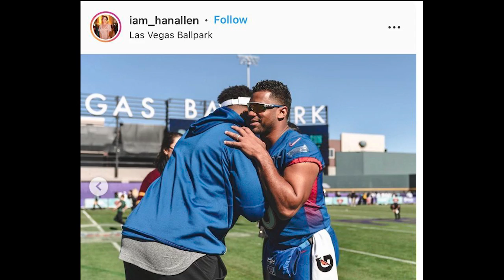Russell Wilson to Washington Commanders NFL Offseason Trade Rumor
Washington Commanders Head Coach Ron Rivera made it very clear the Commanders would do whatever it takes to upgrade the quarterback position.  Could this include Russell Wilson?  We acknowledge that Russell has a no trade clause and could veto any trade to DC but there have been rumblings around the league he may be willing to waive that clause to play for the rebranded Washington Commandos.

The boys from Ref The District react to the news and whether they think Russell would indeed want to come here and if so, would they mortgage the team's future to do so.

And find us wherever you listen to your podcasts...Google, Apple, Spotify, Amazon by searching for Ref The District